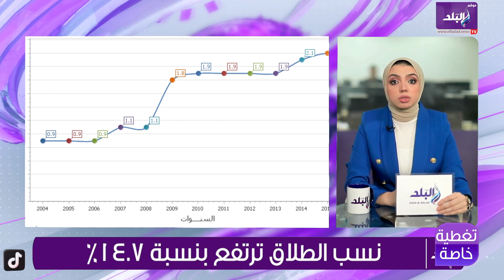إحصائيات صادمة ... اسباب ارتفاع نسب الطلاق في مصر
ElBaladOfficial#
ElBalad_Official#

ـــــــــــــــــــــــــــــــــــــــــــــــ